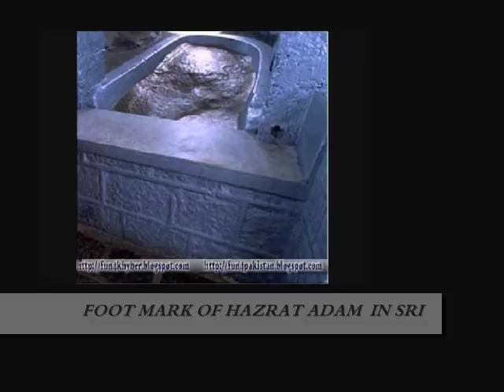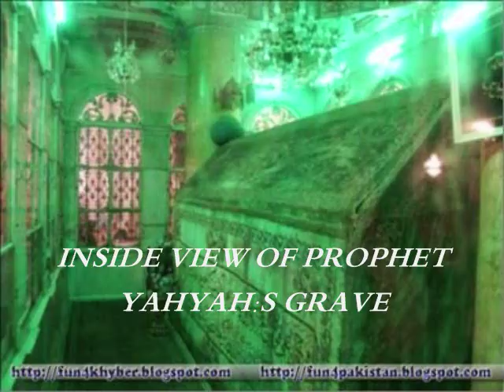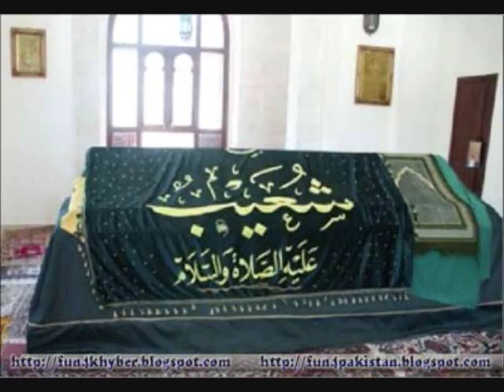prophets grave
majid presents